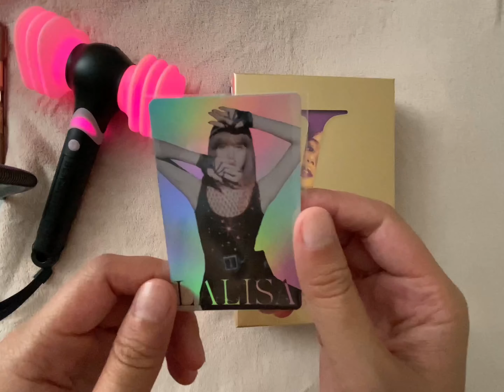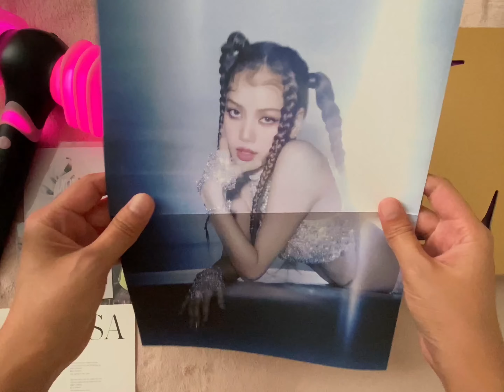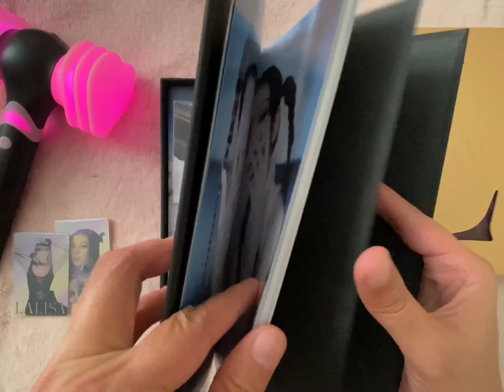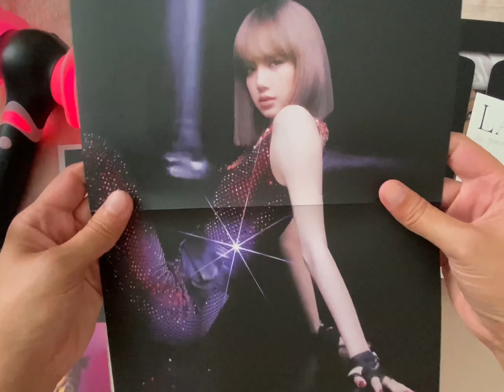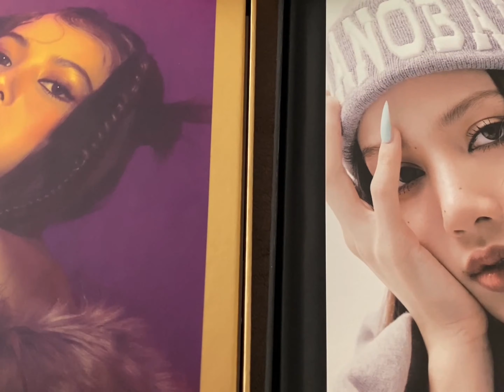Unboxing LISA FIRST SINGLE ALBUM - LALISA (Black and Gold ver.) with a Golden ticket??